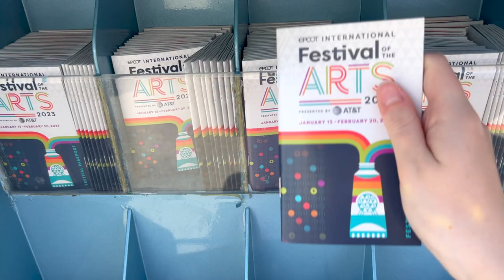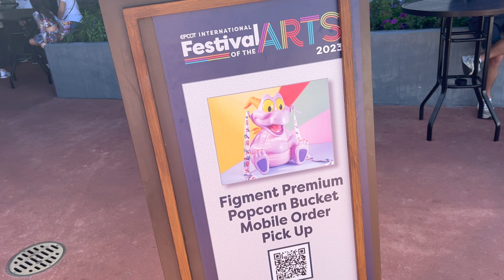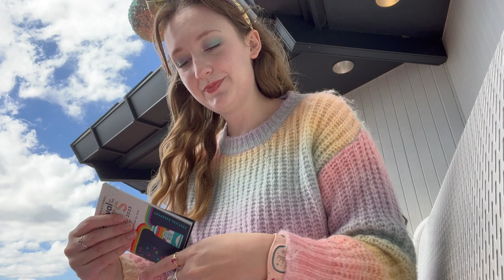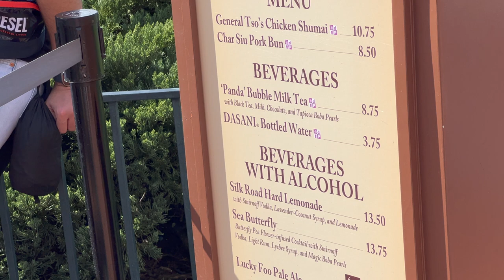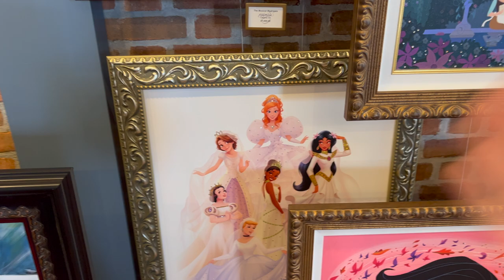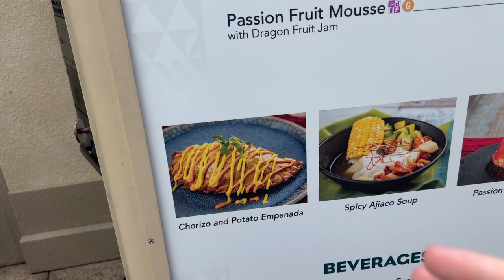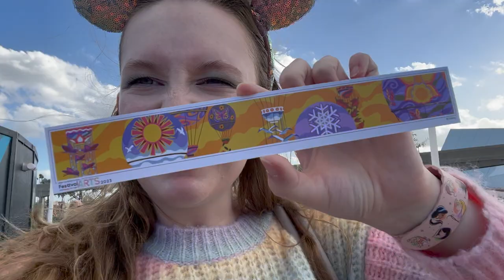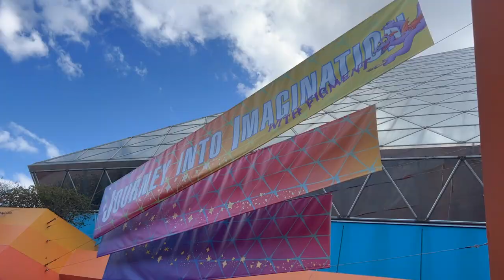epcot festival of the arts vlog ✩ dcp spring 2023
for more magic...✨
✧ instagram ✧ @carolyninfantasyland ✧

make a wish and do as dreamers do💫
- carolyn